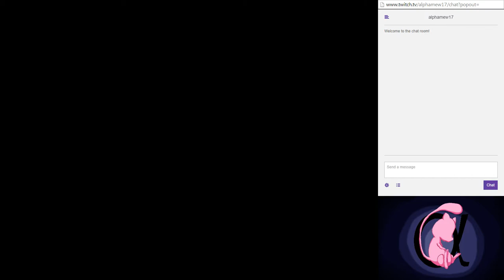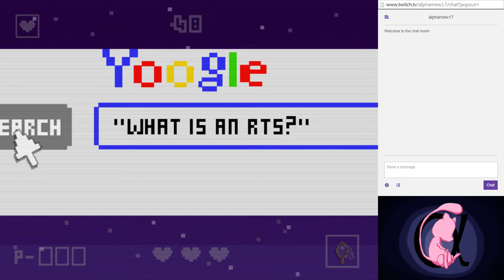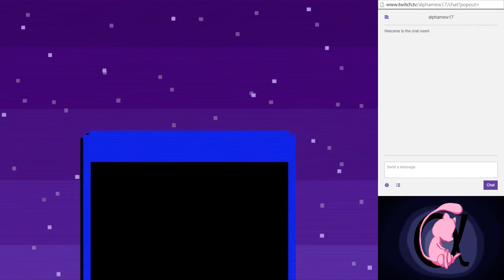Point Perfect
Hey, Surprise! Bet you weren't expecting something new, huh? Well, I sure did enjoy this game, and though I have missed the usual BoI stream, I will be sure to have one tonight, if not later this week.